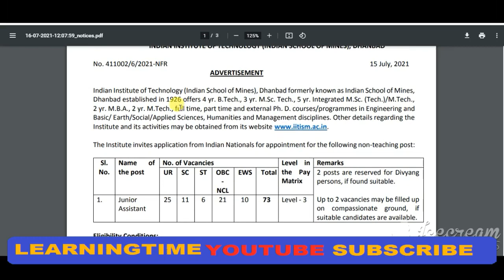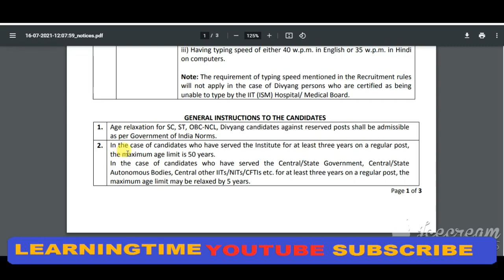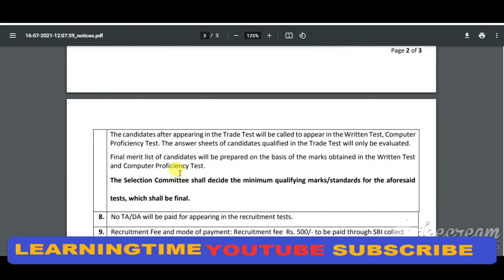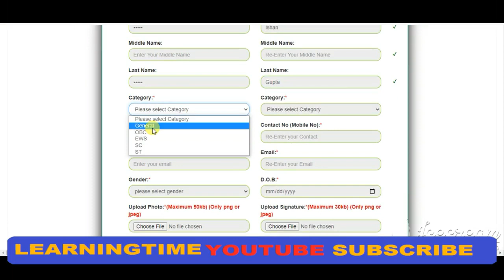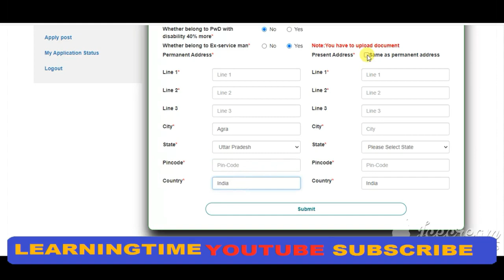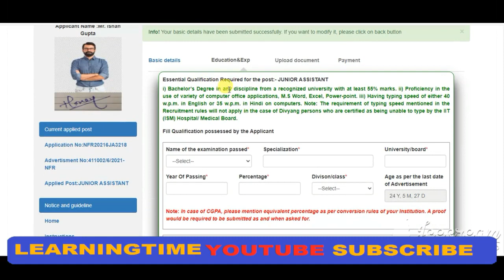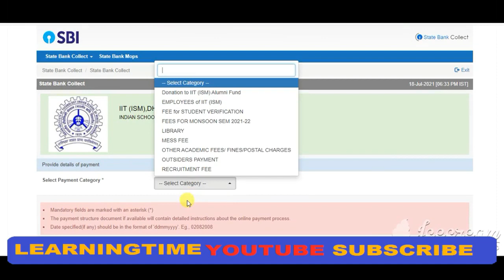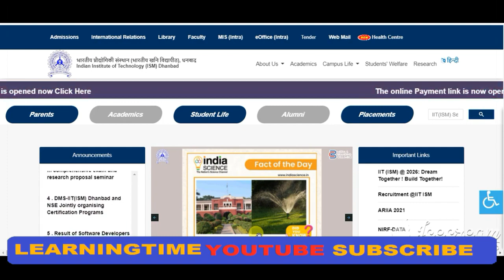IIT ISM Junior Assistant 2021 Apply Online Form | IIT Dhanbad Junior Assistant Recruitment 2021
IIT Dhanbad Junior Assistant Recruitment 2021 Indian Institute of Technology Dhanbad Jr. Assistant Vacancy 2021 How to Apply for IIT Dhanbad JA Job Vacancy 2021 IIT Dhanbad Jr. Asst. Notification 2021 for 73 Posts IIT Dhanbad Junior Assistant Apply Online Link IIT Dhanbad Non Teaching Posts Latest Vacancy Details 2021